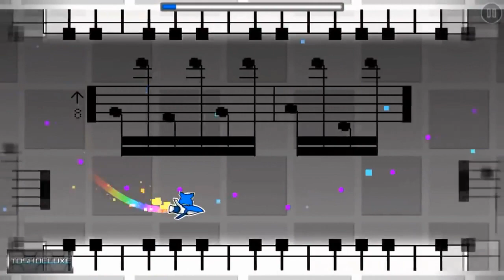Come Here For Some Nostalgia.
All songs included in this video belong to their original owners (I do not take any credit for them).

noooooooooossssssssssssssstaaaaaaaallllllllgiiiiiiiiiiiiiiiiiiiiiiiiiiiiiiaaaaaaaaaaaaaaaaaaaaaaaaaaaaaaaaaaaaaaaaaaaaaaaaaaaaaaaaaaaaaaaaaaaaaaaaaaaaaaaaaaaaaaaaaaaaaaaaaaaaaaaaaaaaaaaaaaaaaaaaaaaaaaaaaaaaaaaaaaaaaaaaaaaaaaaaaaaaaaaaaaaaaaaaaaaaaaaaaaaaaaaaaaaaaaaaaaaaaaaaaaaaaaaaaaaaaaaaaaaaaaaaaaaaaaaaaaaaaaaaaaaaaaaaaaaaaaaaaaaaaaaaaaaaaaaaaaaaaaaaaaaaaaaaaaaaaaaaaaaaaaaaaaaaaaaaaaaaaaaaaaaaaaaaaaaaaaaaaaaaaaaaaaaaaaaaaaaaaaaaaaaaaaaaaaaaaaaaaaaaaaaaaaaaaaaaaaaaaaaaaaaaaaaaaaaaaaaaaaaaaaaaaaaaaaaaaaaaaaaaaaaaaaaaaaaaaaaaaaaaaaaaaaaaaaaaaaaaaaaaaaaaaaaaaaaaaaaaaaaaaaaaaaaaaaaaaaaaaaaaaaaaaaaaaaaaaaaaaaaaaaaaaaaaaaaaaaaaaaaaaaaaaaaaaaaaaaaaaaaaaaaaaaaaaaaaaaaaaaaaaaaaaaaaaaaaaaaaaaaaaaaaaaaaaaaaaaaaaaaaaaaaaaaaaaaaaaaaaaaaaaaaaaaaaaaaaaaaaaaaaaaaaaaaaaaaaaaaaaaaaaaaaaaaaaaaaaaaaaaaaaaaaaaaaaaaaaaaaaaaaaaaaaaaaaaaaaaaaaaaaaaaaaaaaaaaaaaaaaaaaaaaaaaaaaaaaaaaaaaaaaaaaaaaaaaaaaaaaaaaaaaaaaaaaaaaaaaaaaaaaaaaaaaaaaaaaaaaaaaaaaaaaaaaaaaaaaaaaaaaaaaaaaaaaaaaaaaaaaaaaaaaaaaaaaaaaaaaaaaaaaaaaaaaaaaaaaaaaaaaaaaaaaaaaaaaaaaaaaaaaaaaaaaaaaaaaaaaaaaaaaaaaaaaaaaaaaaaaaaaaaaaaaaaaaaaaaaaaaaaaaaaaaaaaaaaa.

(€5,00+ = Special rank on my discord server)

Feel free to submit your own CHALLENGE LEVEL with the following form (Only levels named 'Toshey Challenge' will be accepted):
- Recording software: Mirillis Action.
- Video Editing software: Sony Vegas Pro.
- Thumbnails made with: Sony Vegas Pro.
- My Texture Pack: ToshDeluxe Texture Pack (My own private texture pack, there's no download link to the original one by me yet).
Hey, that's pretty good! Be sure to follow me, I'm pretty active. ;-)
• SNAPCHAT ➚  WhiteAgeRose
//- PC Specifications
-OS: Windows 8.1 x64
-Case: Sharkoon VG5-W - Red
-CPU: Intel® Core™ i7-6700K
-Cooler: Water Cooling Corsair Hydro H100i GTX
-MB: MSI B150M BAZOOKA
-GPU: NVIDIA GTX 980 4GB
-RAM: Crucial Ballistix 16GB DDR4-2400
-HDD: 2000 GB HDD Sata III
If by any chance you hold copyrights of any of the material used in this video and you do not want me to re-use this content and you are able to prove that you rightfully own this content please kindly tell me. I will then take the video down or modify this video in whatever way that suits your needs. Thanks for your understanding.

EXTRA INFO BELOW!
Don't know what Memories Series stand for?
- Basically uploading old levels (mostly 1.9 levels) that I never uploaded on the channel before, which are very memorable for specific GD players like me. (Only the ones I really like). I found this series the best way to entertain a bigger audience and get the level of these people noticed even more. I made a playlist for this series. Check it out!
Level Requests on other videos will be IGNORED.
RECENT LEVELS SERIES;
In this series I will be showcasing the most random RECENT levels in Geometry Dash. This series is made pure for entertainment and to acknowledge the fact and see how people create outside the Geometry Dash community (levels from the recent levels section are most likely people creating levels outside the community). Be sure to leave a like on their level for their hard work. The length of all of these levels are: Long (Which is the length of an actual level). All 'Recent levels that were chosen, recorded & uploaded on the channel have been rated by their gameplay and design to make it to this series.
Hardest Geometry Dash Levels List;
In-game name: Toshey. (Lost Data)
//- G2A.COM - Games for a low price!